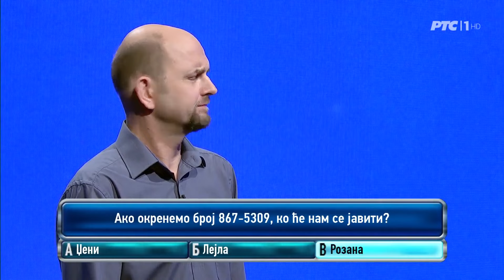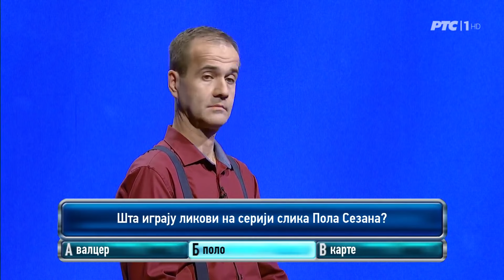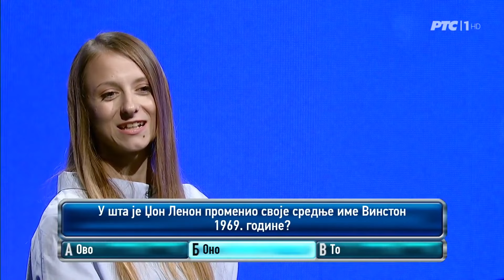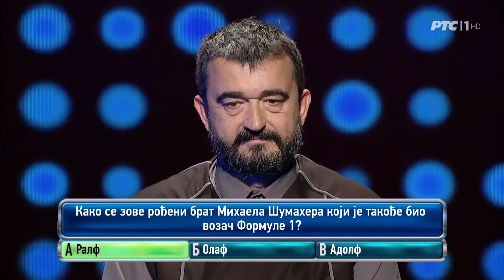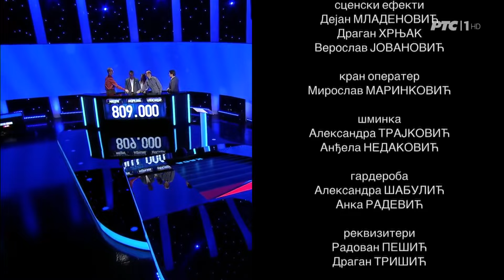POTERA - 7 SEZONA|8 EPIZODA | 2024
Sedma sezona, osma epizoda kviza POTERA.